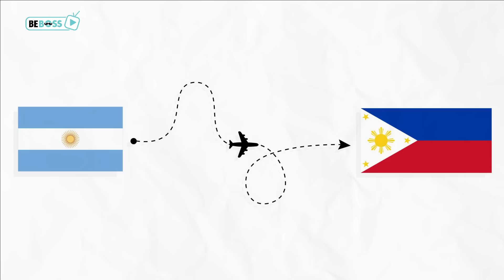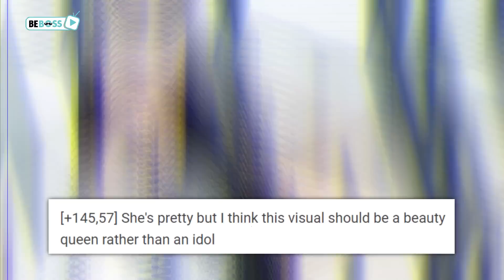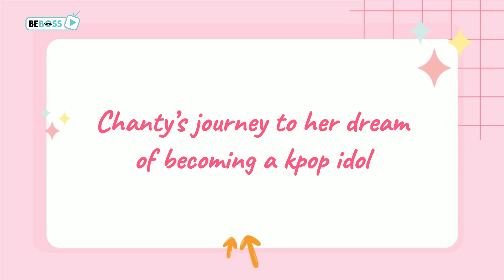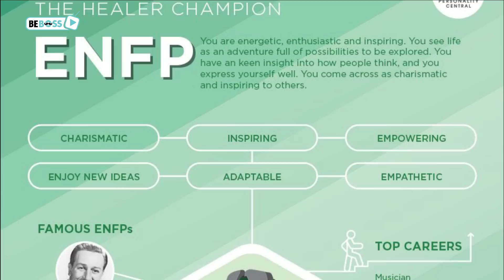LAPILLUS' Chanty - The Prettiest Biracial Female Idol Ever?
So netizens have been really excited about a recently debuted biracial female idol, whose visual is the perfect combination between the Philippines and Argentina’s features. Can you guess who she is? Yes, she's Chantal Videla, who's just debuted with MLD's new girl group LAPILLUS earlier this year.
So today, let’s spend some time getting to know more about this beautiful and talented girl.